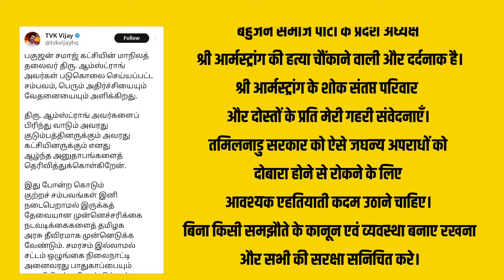चंद्रशेखर और गोल्डेन दास के बाद साउथ ही*रो वि*जय नें BSP प्रदेश अध्यक्ष के घ*टना पर किया ये माँग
चंद्रशेखर आजाद और गोल्डेन दास के बाद मशहूर एक्टर वि*ज*य नें BSP प्रदेश अध्यक्ष के घ*टना पर किया ये माँग